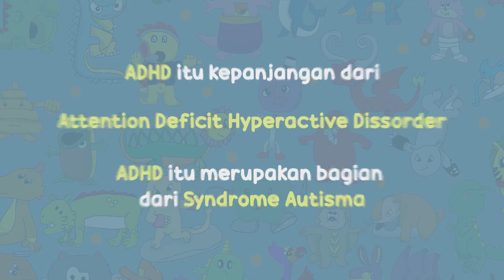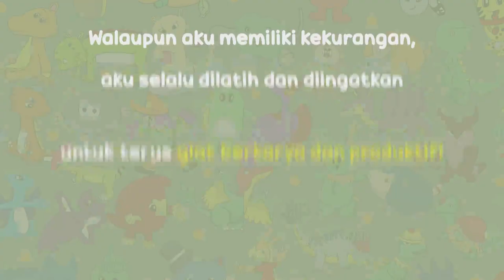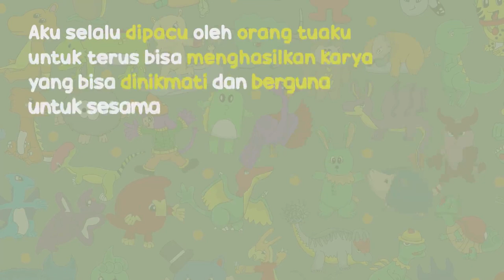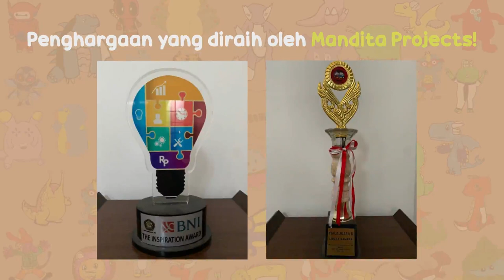WHO IS DITA SOEROSO?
My name is Dita Soeroso. This video will tell you who I am, what I do, and what I love to do! You will understand how big my passion is towards my hobbies and my work. I want to share you my thoughts and processes on how I reach my goals and be happy everyday. Please enjoy this video as much as I enjoy creating it.

Siapa aku?

Nama aku Dita Soeroso. Video ini akan memberi tahu kamu siapa aku, apa yang aku lakukan, dan apa yang aku sukai! Kamu akan mengerti seberapa besar semangat aku mengerjakan hobi dan pekerjaan ini. Aku ingin berbagi proses perjalananku tentang bagaimana aku mencapai tujuan aku dan bahagia setiap hari. Silakan nikmati video ini sama seperti aku menikmatinya ketika aku membuatnya. Terima kasih semuanya!